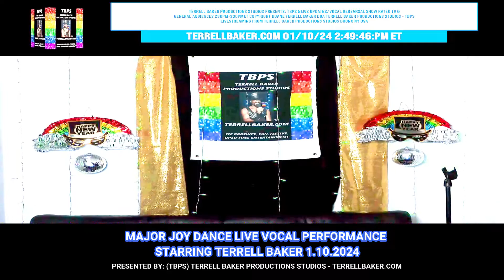MAJOR JOY DANCE - SONG PROMO 1.10.2024 - TERRELLBAKER.COM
Please note that not all request can or will be fulfilled however we will try our best to honor your request.

From all of us at
Terrell Baker Productions Studios
Thank you for your continued interest.